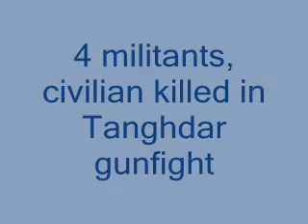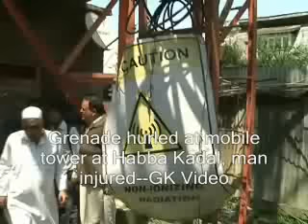Cell attacks reach Srinagar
Greater Kashmir Video... June 1, 2015